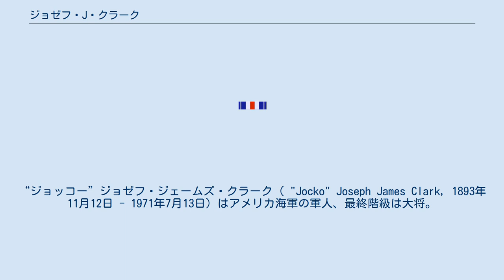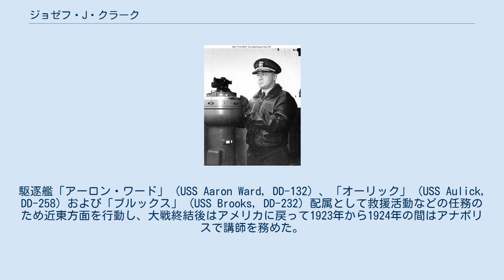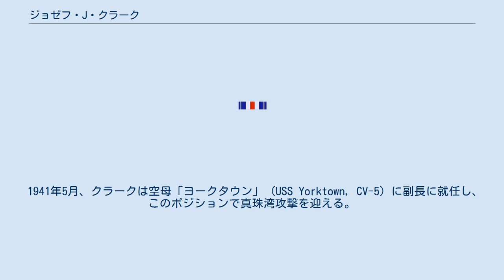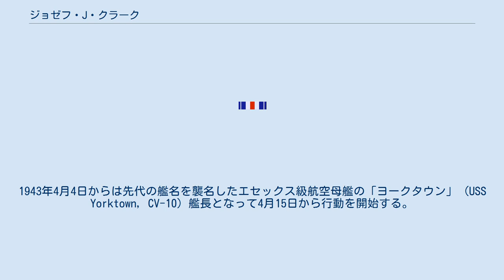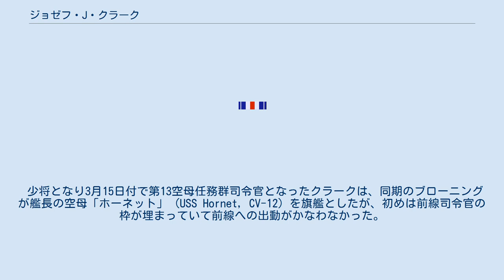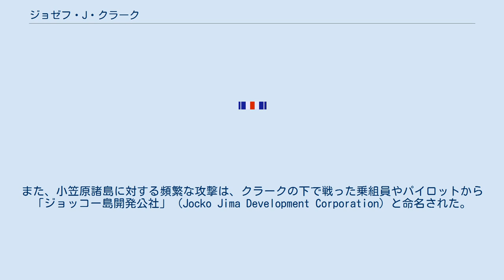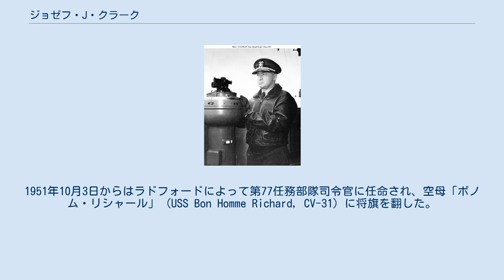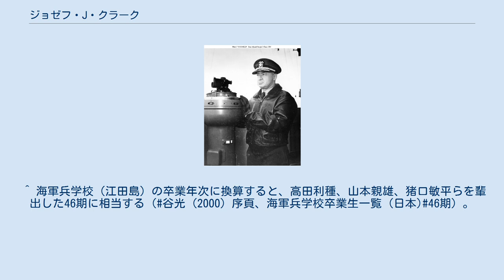ジョゼフ・J・クラーク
“ジョッコー”ジョゼフ・ジェームズ・クラーク（ "Jocko" Joseph James Clark, 1893年11月12日 - 1971年7月13日）はアメリカ海軍の軍人、最終階級は大将。
 インディアン部族チェロキーの出自であり、インディアンを含めたいわゆるネイティブ・アメリカンとして初めて海軍兵学校（アナポリス）を卒業した人物である。
航空の道を進み、第二次世界大戦においては空母任務部隊を指揮して日本軍と対決した。
大戦後の朝鮮戦争では中将に昇進し、第7艦隊を指揮した。
「ピート」マーク・ミッチャー（アナポリス1910年組）から最も信頼を寄せられた任務部隊司令官であり、クラークもミッチャーに心酔した。
また、上官に対して「言いたいことははっきり言う」性格の持ち主でもあり、第二次大戦中はその性格が吉と出て、ミッチャーに空母任務部隊司令官というポジションを与える遠因を作った。
 「ジョッコー」こと、ジョゼフ・ジェームズ・クラークは1893年11月12日、オクラホマ州プライヤー・クリークに、父ウィリアム・A・クラークと母リリー・ベリー・クラークあるいはメアリー・ポリウォード・クラークの間に生まれる。
チェロキー・ネイションの出であるウィリアムはサリナの孤児院で教育を受けた人物であり、母は産後に亡くなった。
クラークは成長するとヴィニタのウィリー・ハンセル・カレッジ、オクラホマ州立大学の前身であるオクラホマ農工大学を経て1913年にアナポリスに入学する。
ところが、最終学年に達したところでアメリカが第一次世界大戦に参戦したため卒業が1年早められ、1917年に卒業。
本来の卒業年次から「アナポリス1918年組」と呼称されたこの世代からは、クラークと同様に空母と縁を持ったトーマス・スプレイグとクリフトン・スプレイグ、ウィリアム・ハルゼー（アナポリス1904年組）の初期の参謀長マイルズ・ブローニング、大西洋艦隊司令長官や大西洋連合軍最高司令官を務めたジェラルド・ライト、そしてアメリカ海軍史上最年少の海軍作戦部長であるフォレスト・シャーマンらがいる。
ニックネームの「ジョッコー」は、このアナポリス時代に命名された。
 卒業後、クラークは士官候補生として装甲巡洋艦「ノースカロライナ」 (USS North Carolina, ACR-12) 乗組みとなり、大西洋を渡る輸送船団の護衛にあたる。
駆逐艦「アーロン・ワード」 (USS Aaron Ward, DD-132) 、「オーリック」 (USS Aulick, DD-258) および「ブルックス」 (USS Brooks, DD-232) 配属として救援活動などの任務のため近東方面を行動し、大戦終結後はアメリカに戻って1923年から1924年の間はアナポリスで講師を務めた。
 やがてクラークは航空を志願し、フロリダ州ペンサコーラの海軍飛行学校での講習を経て1925年3月にパイロット免許を取得する。
間もなく戦闘艦隊航空戦隊に配属され、第1多目的部隊や戦艦「ミシシッピ」 (USS Mississippi, BB-41) の航空士官、第3戦艦群司令付航空技術アドバイザーを務める。
1931年から1932年の間は空母「レキシントン」 (USS Lexington, CV-2) 所属の2-B戦闘機隊隊長となり、「レキシントン」では1936年から1937年にかけても航空士官として所属していた。
水上勤務以外でもワシントンD.C.アナコスティアの海軍航空基地副長をはじめとして、海軍省航空点検調査委員会メンバー、1938年から1939年にかけての真珠湾の第2哨戒航空隊副長、1940年から1941年にかけてのフロリダ州ジャクソンビル海軍航空基地副長と、とにかく航空一本の勤務を水上に陸上にと歴任。
1940年にはニューヨーク州バッファローのカーチス・ライト社で監督官を務めた。
 なお、クラークの伝記を著した歴史家クラーク・G・レイノルズによれば、クラークは戦間期に胃潰瘍を患って軽い食事しかとれなくなり、また事故の古傷で足を引きずるようになった、としている。
 1941年5月、クラークは空母「ヨークタウン」 (USS Yorktown, CV-5) に副長に就任し、このポジションで真珠湾攻撃を迎える。...